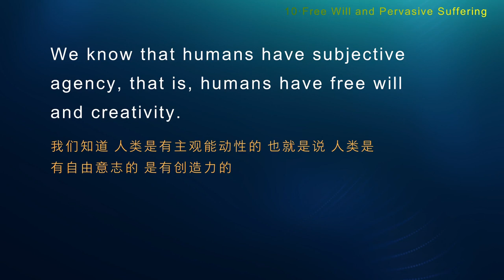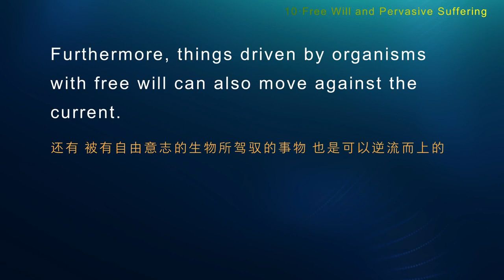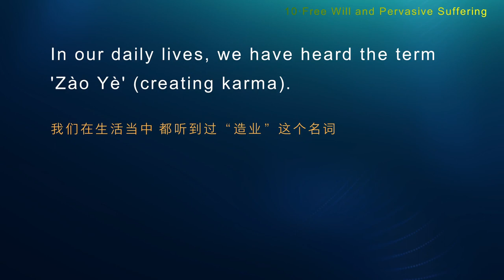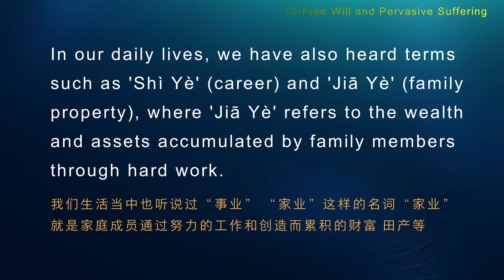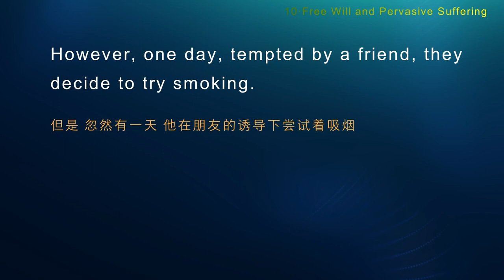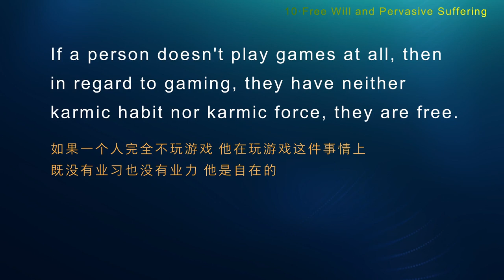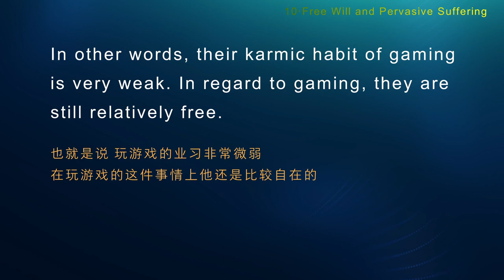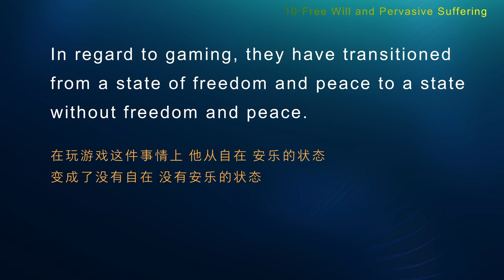【ENG DUB】10 Free Will and The Suffering of Existence (Karma)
【ENG DUB】Inner Peace & Freedom 10——Free Will and The Suffering of Existence (Karma) | 自由意志和行苦

Humans have free will,
but the blind actions of free will make us less and less free.
Are you pursuing freedom or following karma?

Human beings are called spiritual beings, because their spirituality is reflected in their free will.
However, although humans have free will, they don't understand the reality and truth of the universe and life.
Thus, their free will tends to act ignorantly, which is blind action.
The actions of free will produce inertial force, which doesn't disappear but is stored as energy in each individual's mind.

Free will is constantly acting, and in the process, it accumulates more and more inertial energy.
We refer to the inertial energy accumulated from the actions of free will as "karma".
The energy accumulated through repeated karmic actions is known as "karmic habit".

Karma is categorized into positive karma, negative karma, and neutral (neither positive nor negative) karma.
The habituation of positive karma is called positive karmic habit, the habituation of negative karma is called negative karmic habit, while the habituation of neutral karma is called neutral karmic habit.
These karmic habits are stored as energy in each individual's mind.
In our daily lives, we have heard the term 'Zào Yè' (creating karma).
'Zào' means creating or generating, while 'Yè' refers to the inertial energy accumulated from the actions.
Creating karma doesn't mean "committing sins". "Committing sins" specifically refers to creating negative karma.

In our daily lives, we have also heard terms such as 'Shì Yè' (career) and 'Jiā Yè' (family property), where 'Jiā Yè' refers to the wealth and assets accumulated by family members through hard work.

It's important for us to have a clear and profound understanding of the term "karma".
"Karma" is inertia energy, and the habituation of karma is called karmic habit. Karmic habit, in turn, exerts a force on free will, and this force is called karmic force.
As the karmic habit and karmic force grow stronger and stronger, the freedom of humans becomes less and less.

WeChat ID：sakyaYM
WeChat Official Accounts ：YM PURELAND
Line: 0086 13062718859